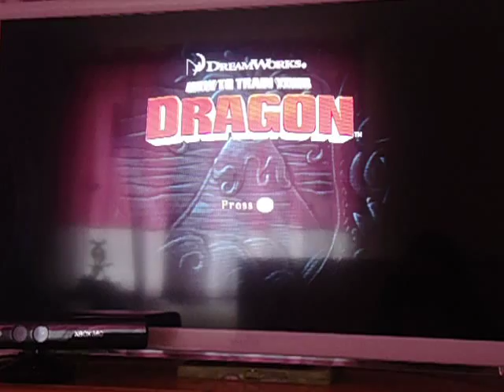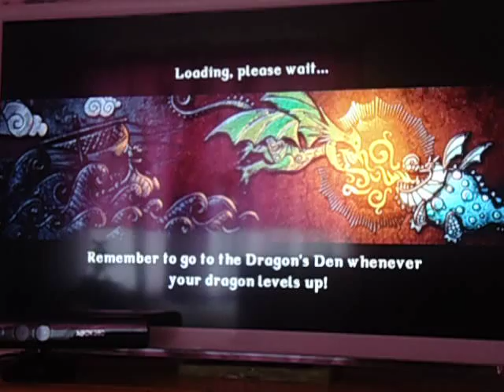HOW TO TRAIN YOUR DRAGON 1[ EP 1] XBOW 360!!!!!!!!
HI IT IS ME THE SWAG BLAZE THIES IS MY  FIRST VIDIO AND I AM SO HAPPY BYE.